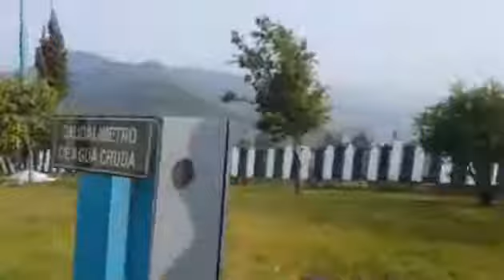Concejal Pepe Aponte afirmas que persisten los daños en sistema de agua potable